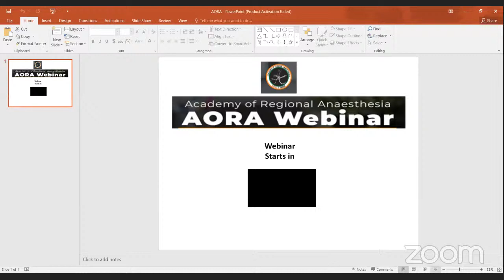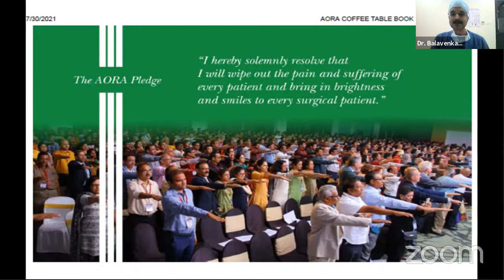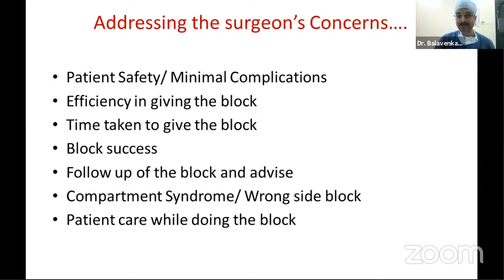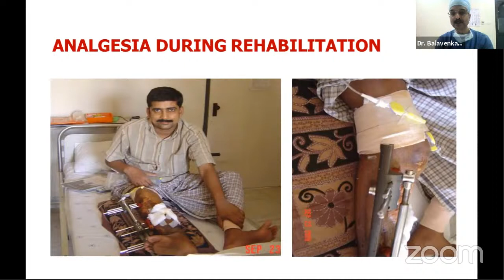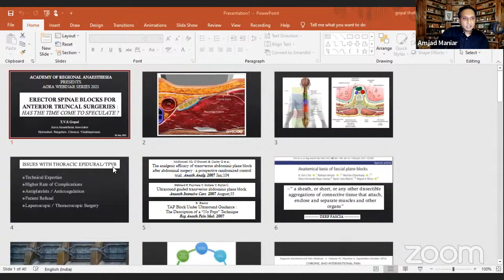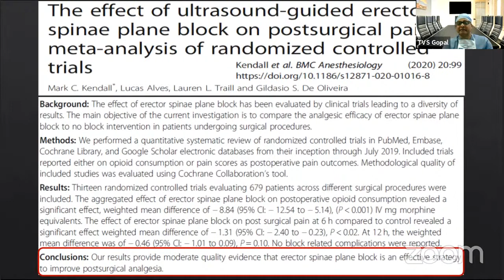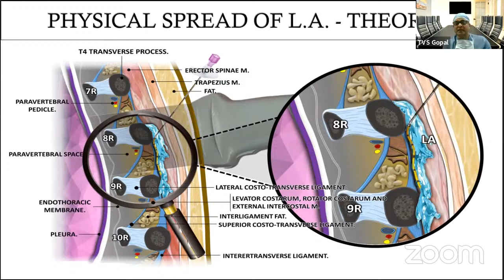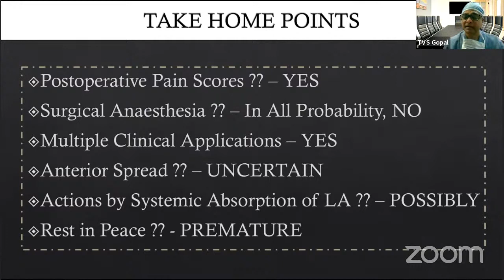"ACADEMY OF REGIONAL ANAESTHESIA ( AORA ) : SCIENTIFIC PROGRAM"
➡️ *Topic* : *1st ) How to make a Regional Anaesthesia a core component of Perioperative care by Dr J Balavenkat*
➡️ *Topic* : *2nd ) Erector Spinae Plane Block for Anterior Truncal Surgeries - Has the time come to speculate by Dr TVS Gopal*

🎯 *Date: Friday 30th July 2021 @ 07:00 pm IST*

▶️ *Webinar course fee is free but Registration is compulsory to get Certificate. Click the below Google Form Link for Registration*

🔺 *Technical support by Mr Rahul Choube and Dr Ashok Shyam*

🖥️ *Streaming on Anaesthesia TV*